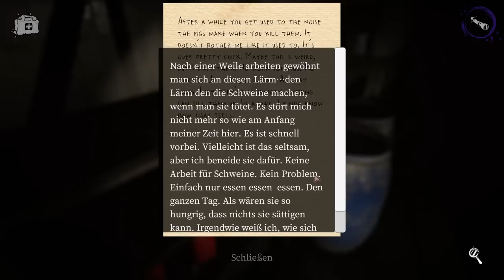ULTRA KRANK und EXTREM SCHWER - Devour Slaughterhouse Full Game Deutsch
Devour Slaughterhouse Full Game Gameplay German by KeysJore

Mitspieler: @VerspieltesGnu @FelderMax

►Mein Equipment:
Devour Slaughterhouse Indie Horror Deutsch - Let's Play Devour Slaughterhouse Deutsch - German/Deutsch Walkthrough Gameplay
Let's Play - Devour Slaughterhouse Deutsch Gameplay with Commentary (German/Deutsch)